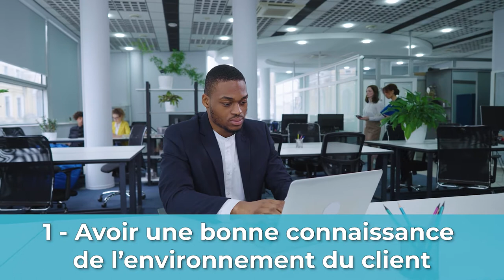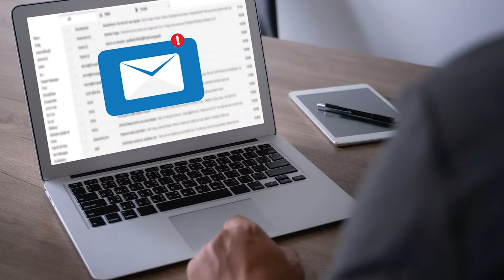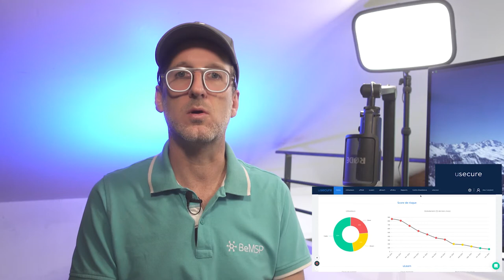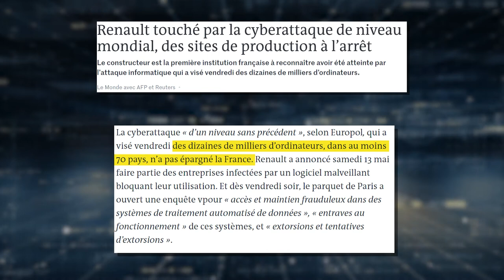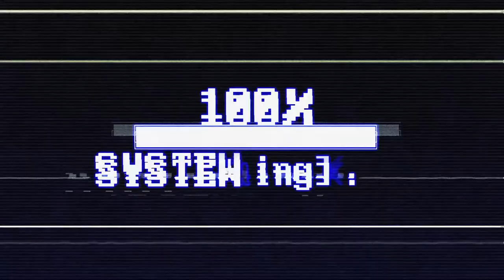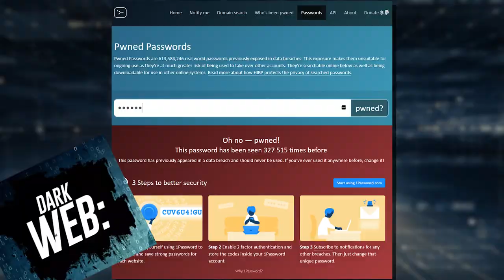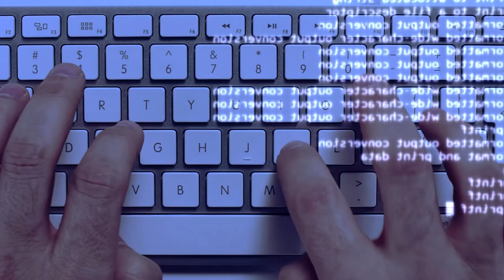7 fondamentaux de la sécurité informatique pour les MSP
C’est le grand sujet de la décennie à venir : la cybersécurité est partout dans notre vie, et à tous les niveaux.

L’enjeu est grand : vous devez être capable de vous protéger d’abord, mais surtout, en tant que prestataire informatique, vous devez mettre en œuvre tout ce qu’il faut pour protéger vos clients. Il en va de votre crédibilité.

Alors bien sûr, le risque 0 n’existe pas. Mais il est tout de même possible de mettre en place une stratégie de Cybersécurité pour chacun de vos clients.

Dans cette vidéo, je vais vous présenter les 7 éléments fondamentaux pour vous permettre de bâtir les fondations d’une bonne sécurité informatique.

Sommaire :
00:00 Intro
1:19 La première étape
2:19 Notre deuxième point
3:23 Fondamentaux
4:21 Equipement et sécurité
5:19 Antivirus bon ou mauvais ?
6:00 Les données à risques
7:00 L’ultime point
7:59 Conclusion